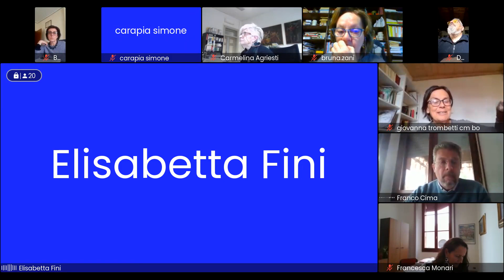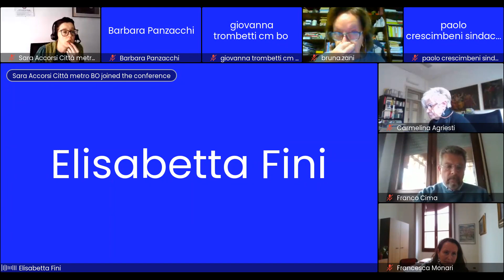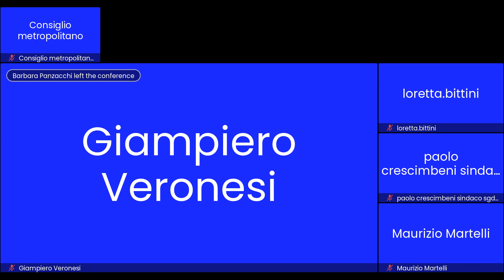Commissioni Consiliari I e II Congiunte del 24 aprile 2024